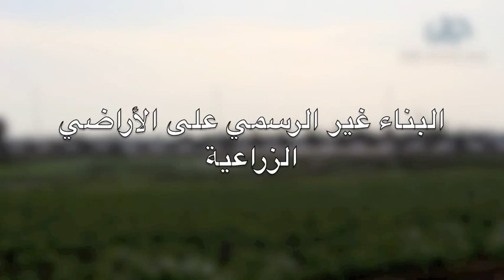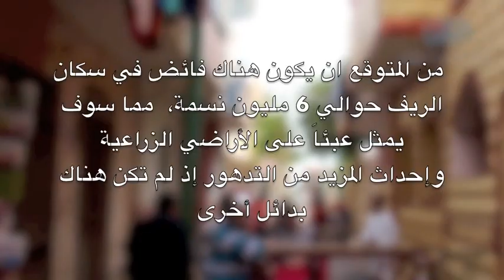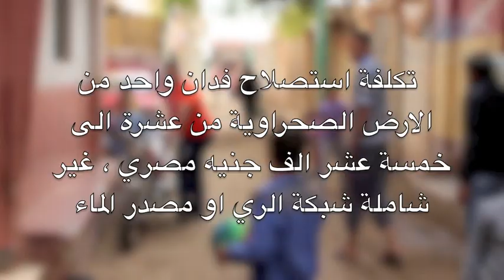الاسكان غير الرسمي على الأراضي الزراعية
شهدت الرقعة الزراعية في مصر تقلص حاد في السنوات الأخيرة لعدة أسباب, ربما كان من اهمها انشطة البناء علي هذه الأراضي بشكل غير رسمي, و هو نشاط يعد واحد من اكبر التحديات التي تواجه الأراضي بشكل عام في مصر, نحاول من خلال هذا التقرير فهم الأسباب التي تدفع اصحاب الأراضي الزراعية للبناء عليها, محاولة
مننا لطرح بعض الحلول و التوصيات لهذه الأزمة.

تقرير من انتاج المركز المصري لدراسات السياسات العامة.